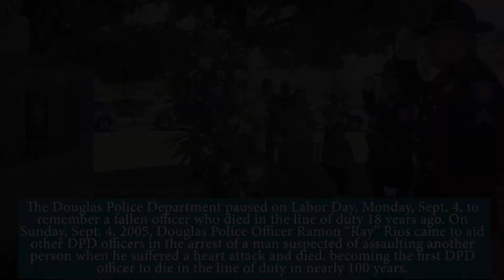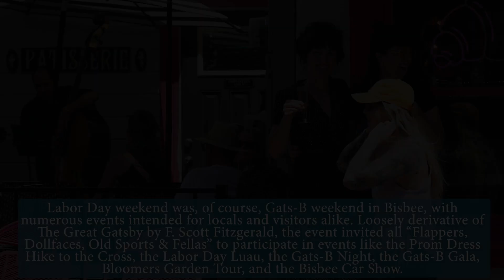Herald/Review Media Weekly Recap: September 8, 2023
Herald/Review Media presents this week's recap of all the top stories from around Cochise County and beyond.

Sierra Club report card lauds Arizona's environmental funding, laments climate inaction

Gone but not forgotten: Douglas Police Department remembers fallen officer

A look back at Labor Day weekend in Bisbee

Ciscomani cuts the ribbon on SV office at Cochise College Downtown campus